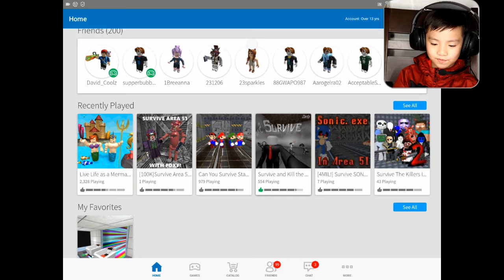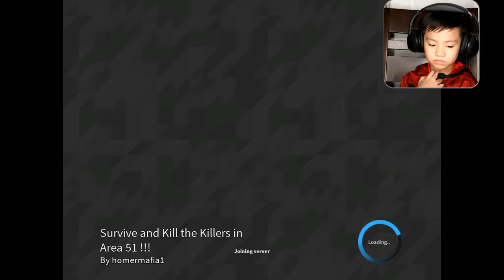ROBLOX SURVIVE AREA 51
Welcome to another video of Roblox gameplay
Today, I'm playing Survive Area 51